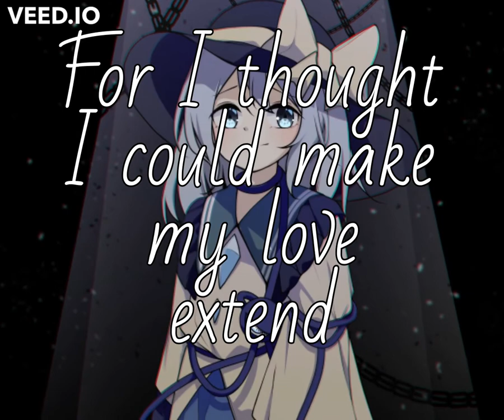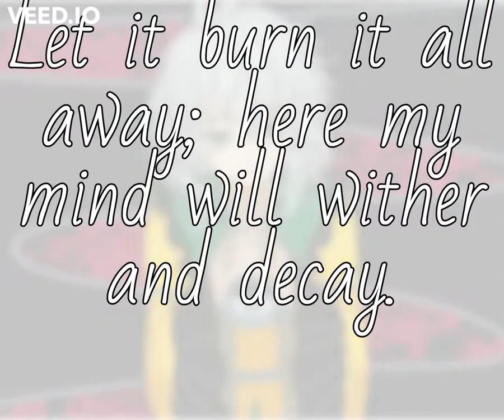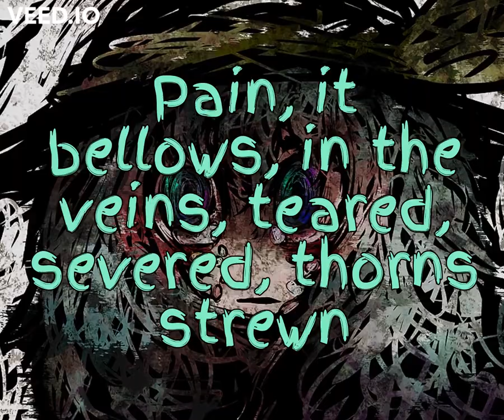【東方 / Fanmade Touhou English Lyrics】♫Last Remote♫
Finally another one has been made! I lost a bit of steam at the end, but I hope it's alright. Obviously the video is not mine; I'm not skilled enough to make it to the extra stage. Enjoy!

Original Music by ZUN
Orginal: ラストリモート "Last Remote" ~ Extra Stage Theme; Koishi Komeiji
From:   東方地霊殿　～ Subterranean Animism

Lyrics:
Intro:
Broken,
Hidden,
Unseen,
Routine,
Shall you hear this song?

Minor Chorus 1:
Long ago, there was me, in harmony,
For I thought I could make my love extend,
Yet they tortured me; was I meant to be born in such a dreadful life?
Let it burn it all away, here, my mind will wither and decay,

(Sanae) Minor Chorus 2:
Who goes there? There’s a gust, blowing up north,
I can feel spirits gathering as they please,
In my newfound home; disorder so relentless as it goes on forth,
In my miracle to you, monsters will be scattered like a breeze,

Pre-chorus:
Melted,
Jaded,
Heartless,
Hardened,

So close,
Can’t hear,
Voices,
My ears,

Pain, it bellows, in the veins, teared, severed, thorns strewn, eye now closing, mind blurred, fate now fleeing me…

Main Chorus:
In the light, I cannot hear this time,
Yes, this dream cannot be lies,
I’ve gone ripping out the evil core, forevermore,
You will never witness my cries,
And the distress I felt; now, it shall be someone else,
My thoughts scrambling all around me in disbelief,

Gaze, at my forgotten self, see, she laughs for no one else,
This world, thus enveloped in a place, lonesomely,
In time emotionlessly,
You see, for I was meant to die,
Within the sum of all minds,
Replaced, cast aside from memories,
Stoically